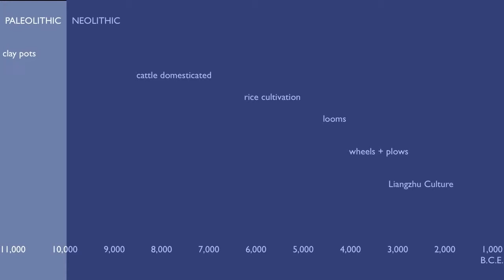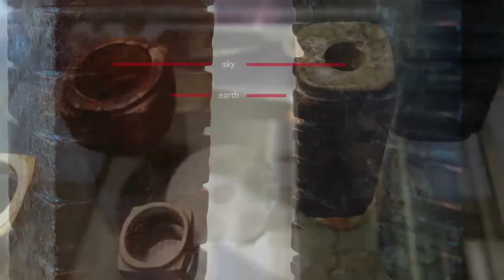قطع "تْسُونْغْ" الأثرية من حجر اليِشْب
وصف الفيديو:
للمزيد من الدروس المجانية:
منحوتة "تْسُونْغْ" من حجر اليِشْب وتعود لألفي وخمسمائة عام قبل الميلاد تقريبًا. ثقافة اليَانْغْشْتُو، العصر الحجر الحديث، الصين (المتحف البريطاني).
محادثة بين الدكتور "بيث هَاريِسْ" والدكتور "ستيفن زَاكَارْ".